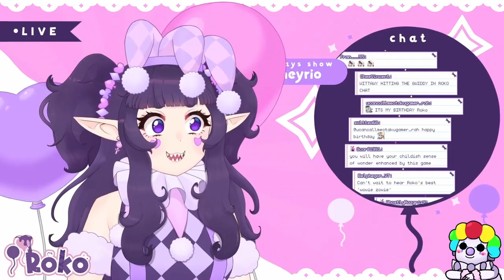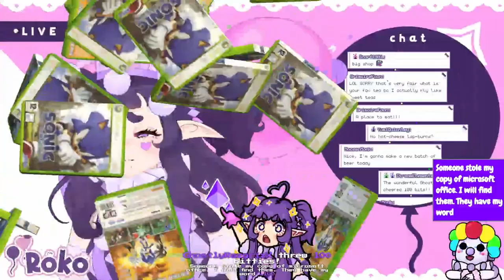Wowie Zowie!!! (Mario Wonder VOD Part 1) EN Vtuber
Catch me live 3 times a week on the silly purple site!

Timestamps:
00:00:00 - Loading Screen
00:05:55 - Chatting Start
00:29:30 - Game Start